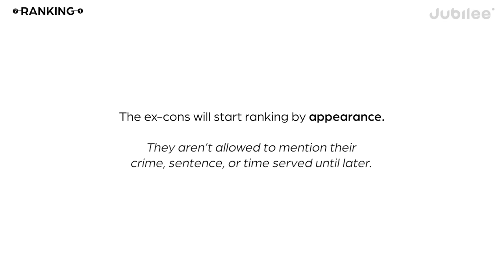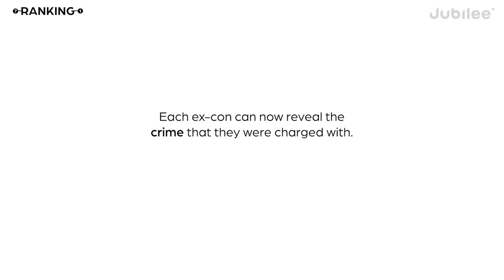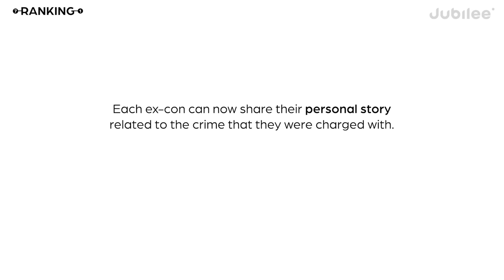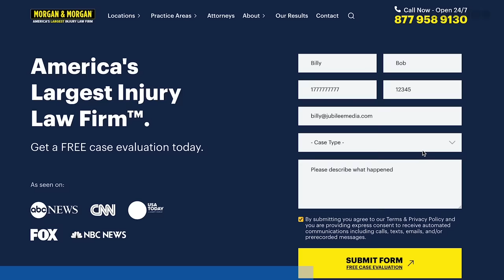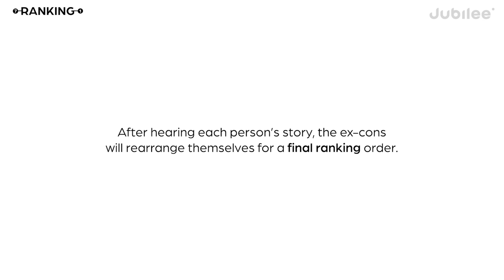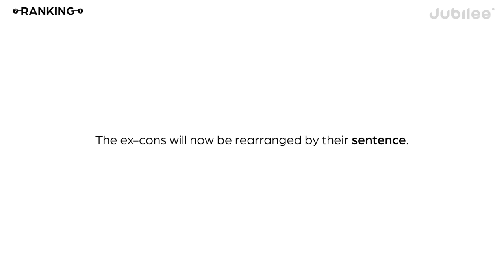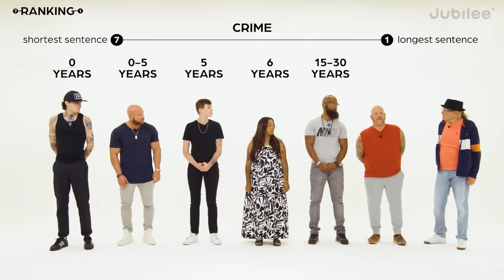Who Committed The Worst Crime? Ex-Cons Rank Themselves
Got injured in an accident? You could be click away from a claim worth millions. You can start your claim now with Morgan & Morgan without leaving your couch. Remember, it’s free unless you win.

CREDITS
Director: Sunce Franicevic
Casting Coordinator: Bridget McGuinness
Casting Associate Producer: Karsyn Hughes
Production Manager: Casey Naranjo
Equipment Coordinator: Pat Saulo
Assistant Editor: Kirsten Hoang
Editor: Brandon Yee

0:00 Intro
0:26 Appearance ranking
8:23 Share your crime
13:44 Richard's story
15:39 Zane's story
16:25 Morgan's story
19:07 Yamille's story
21:38 Dallas' story
22:52 Larry's story
25:44 Will's story
27:01 Final ranking
38:28 Ranking: Shortest to longest sentence